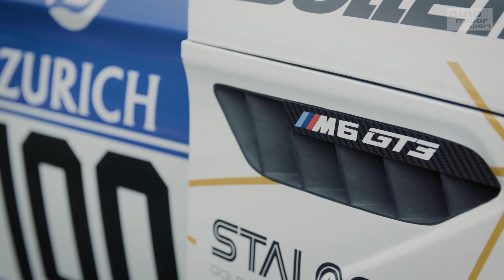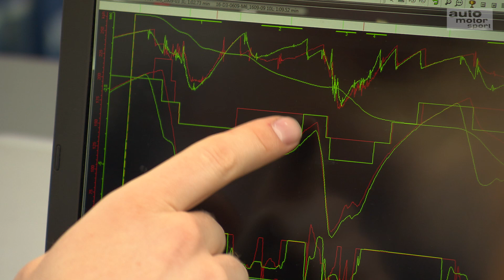BMW M6 GT3: Rennwagen mit V8 - Vorfahrt | auto motor und sport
Turbogeladen und leistungsstark: der BMW M6 GT3. Der 4,4-Liter V8-Motor bringt es auf bis zu 585 PS. Bei einem Gewicht unter 1300 Kilo ist brachialer Vortrieb garantiert.Dank des aerodynamischen Grips sind zudem enorme Kurvengeschwindigkeiten möglich. Redakteur Christoph Kragenings will herausfinden wie leicht, oder schwer der BMW M6 GT3 zu fahren ist. Fahrbericht.

Neue Folgen von „Vorfahrt“ gibt es samstags.

Zu empfangen über folgende Pay TV-Plattformen:

  KabelKiosk (D, A, CH, L)
  Cablecom (Schweiz)
  Swisscable-Verband (Schweiz)